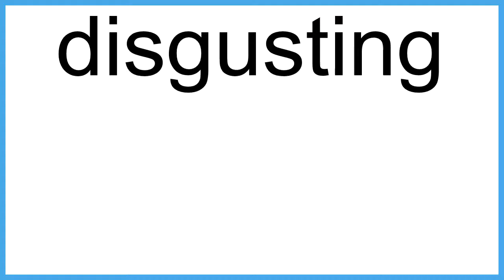disgusting The New English Dictionary meaning | Vocabulary for Kids | Children's Dictionary